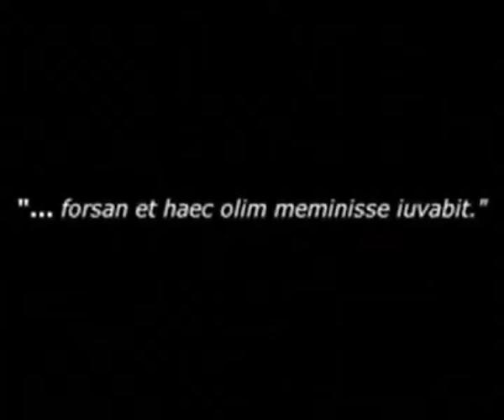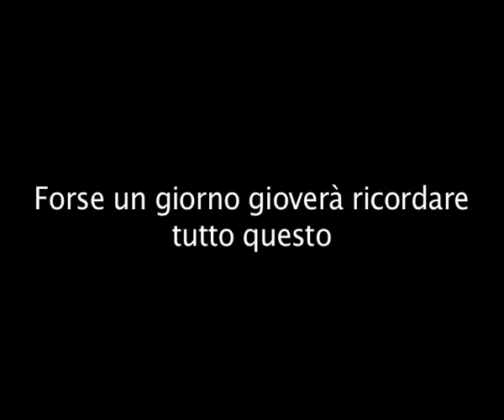AVELLINO 14 SETTEMBRE 1943 - " La nostra memoria, la nostra identità"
"Forsan et haec olim meminisse iuvabit."-
"Forse un giorno sarà di aiuto ricordare tutto questo".